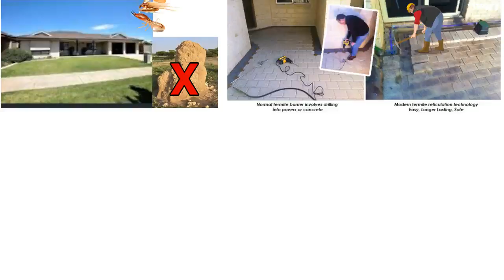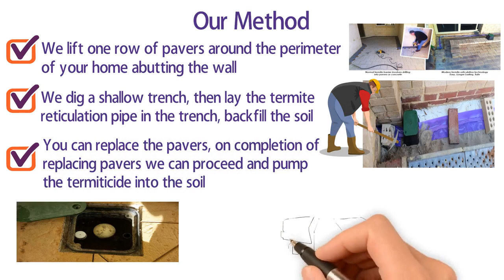TERMITE RETICULATION SYSTEM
THIS IS A VIDEO TO SHOW THE TYPE OF TERMITE RETICULATION BARRIER ALTERNATIVE TO YOUR STANDARD KNOWN METHOD THAT IS MORE COST EFFECTIVE METHOD AND AN EASY TO REPLENISH METHOD.

WE OFFER FREE QUOTES

IF YOU HAVE ANY QUESTIONS PLEASE GIVE US A CALL ON